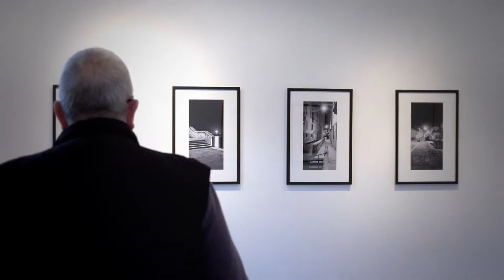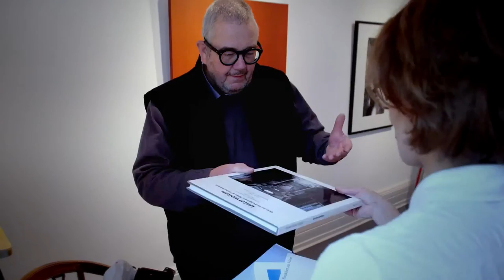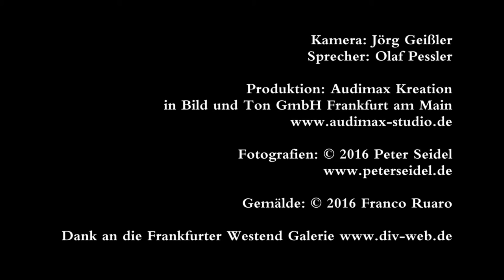The Venice Mood | Peter Seidel | photography